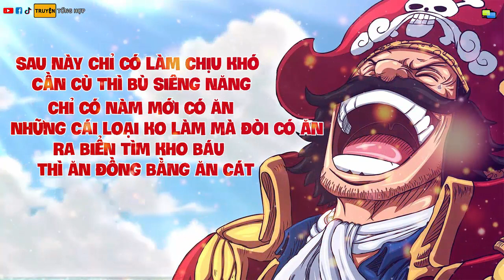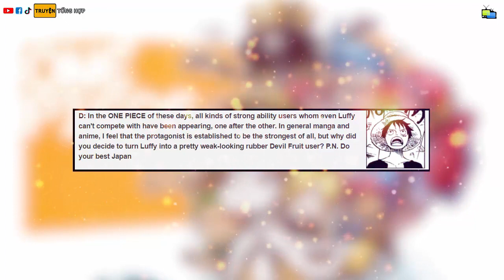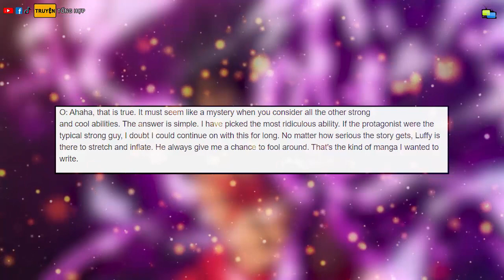VUA HẢI TẶC Đầu Tiên Là Ai? Bí Mật Sức Mạnh Của JOY BOY Và Chiếc MŨ RƠM KHỔNG LỒ?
► Trong chaptet 967, chúng ta đã được biết những thông tin vô cùng quan trọng, bởi đó chính là điểm cuối trong chuyến hành trình của vua hải tặc Gol D. Roger. Nói đúng hơn thì sau khi tới đó, ông mới trở thành Vua Hải Tặc, những câu chuyện liên quan tới chuyến hải trình cuối cùng của băng Roger, cũng như nguồn gốc của cái tên “Chuyện Cười”, khiến người hâm mộ vô cùng hào hứng, hoá ra hòn đảo cuối cùng không phải tên là Raftel như đầu truyện đề cập, mà chính xác nó phải là Laugh Tale. Ngay đầu chapter này, chúng ta đã thấy sau khi thu nạp được Oden vào băng của mình, thì cuối cùng Roger cũng tìm thấy một người có thể đọc được nội dung trên các phiến Poneglyph. Và nhờ đó băng Roger cũng đã tìm được đến những nơi cất giữ các phiến Road Poneglyph, như Wano, đảo Người Cá, Đảo Zou...Sau khi đã có được đủ 4 tấm bản đồ, thì Roger và băng của mình đã tìm được đến hòn đảo cuối cùng, hoàn thành chuyến hành trình vòng quanh thế giới - điều mà chưa từng ai có thể làm được. Và kết thúc chapter 967, thông tin gây sốt khác bên cạnh bí mật về Wano quốc - điều thôi thúc Oden ra khơi, chính là đại kho báu cuối cùng cũng được tiết lộ, có thể sau 20 năm ra mắt bộ truyện này, đây là lần đầu tiên tác giả Oda cho biết thông tin chi tiết đến vậy. Hóa ra kho báu này không phải do Roger tạo nên, mà vốn dĩ nó là di sản của một nhân vật huyền thoại có tên là Joy Boy. Người này từng được nhắc tới 1 lần ở đảo Người Cá, đây là một trong những nhân vật bí ẩn nhất thế giới One Piece. Đã có rất nhiều giả thuyết về nguồn gốc của nhân vật này, nhưng đến nay vẫn chưa được xác thực. Có lẽ Truyện Tổng Hợp đã đi sau thời đại khá lâu, khi chưa từng làm bất cứ chủ đề nào về Joy Boy. Vậy nên hôm nay, xin mời anh em cùng tới với giả thuyết về vị Vua Hải Tặc Đầu Tiên của Thế Giới, cũng như những sự thật về sức mạnh, di sản mà nhân vật này từng sở hữu.

(1). Joy Boy chính là Vua Hải Tặc đầu tiên?

 ⁃ “Chúng tôi đã khám phá ra mọi thứ, chúng tôi đã biết được thế kỷ trống, chúng tôi biết được ý nghĩa của cái tên D, biết được về vũ khí cổ đại. Tôi chí ít, cũng biết được rằng ngày xưa Wano quốc từng mở cửa với Thế giới”, Kozuki Oden đã ghi chép lại những điều cuối cùng trong nhật kí hải trình, sau khi ông tới được Laugh Tale. Do vậy, có thể khẳng định Joy Boy không phải tên thật, mà nhân vật này cũng mang khởi tự D trong tên. Ông ta trải qua 100 năm thế kỉ trống, từng chống lại chúa trời nhưng không thành công. Và Joy Boy cũng liên quan mật thiết tới vương quốc cổ đại, thậm chí còn là vua của nó. Còn gia tộc D là những con người khai sáng ra nền văn minh này, về cơ bản thì vương quốc cổ đại chính là ước mơ của Bigmom. Bà ta luôn khao khát tạo ra 1 vương quốc đa chủng tộc, nơi tất cả chung sống hoà bình. Trong lịch sử đã từng tồn tại 1 xã hội như vậy, chính là vương quốc cổ đại, không có phân biệt giai cấp, không có chiếm hữu nô lệ, tất cả đều được tự do làm điều mình muốn. Điều đó khiến các quốc gia khác khó chịu, bởi vương quốc cổ đại quá mạnh, các chủng tộc, các quốc gia đồng minh như Wano và tộc Mink là ví dụ. Do đó, 20 hoàng tộc phải liên kết lại để xoá sổ họ, 100 năm bọn chúng bỏ ra để tiêu diệt vương quốc cổ đại, truy cùng giết tận hậu duệ của họ, cũng như xoá sổ mọi dấu vết liên quan đến nó, sau này được gọi với cái tên “Thế kỷ trống”...